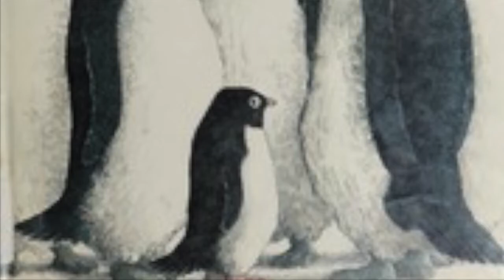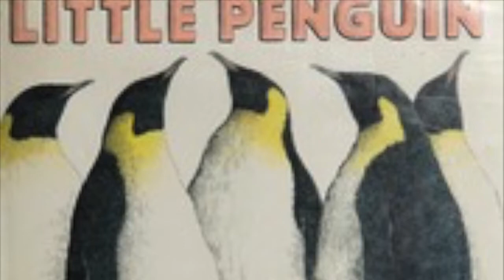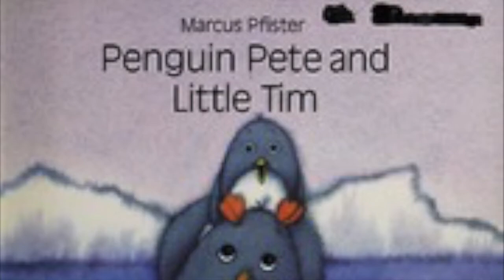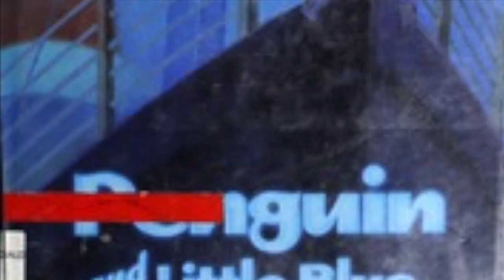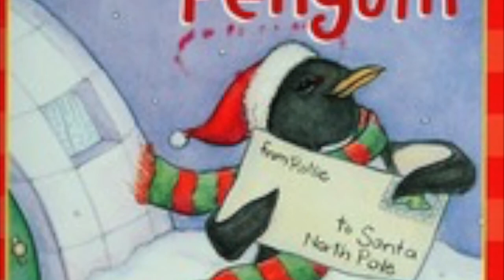MAB Music Factory "Goodbye Mr. Penguin" (Painted music, World music, Divertissement)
In onore di Simon Jeffes che fondò la Penguin Café Orchestra. Goodbye Mr. Penguin!
MAB (Mazzanti, Albertini, Bologna) Music Factory